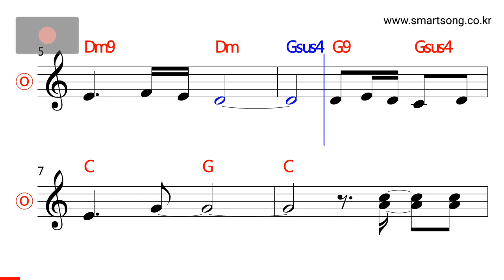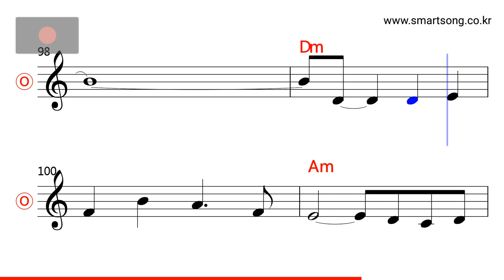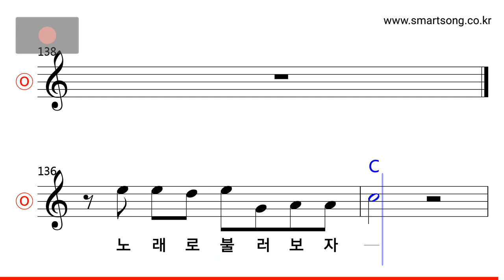이문세 - 내 사랑 심수봉 MR